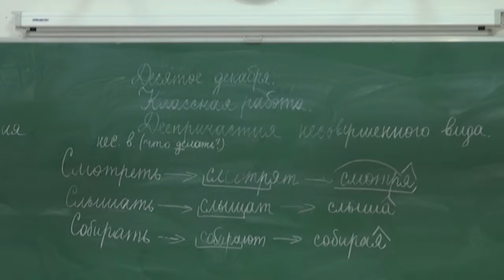400 наблюдателей будут присутствовать на школьных ЕГЭ